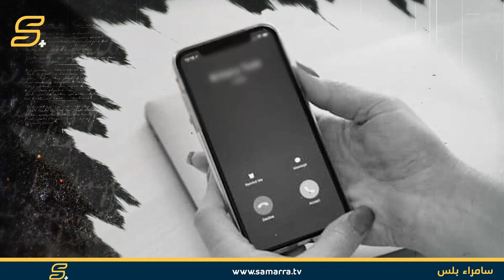قصتنا | تزوج من أخوات بنفس الوقت والنهاية كانت صادمة